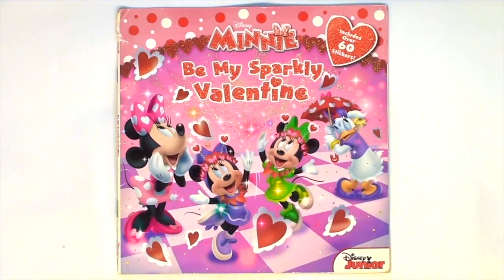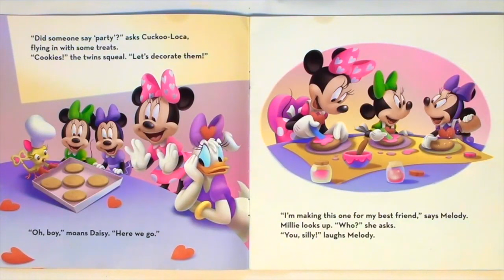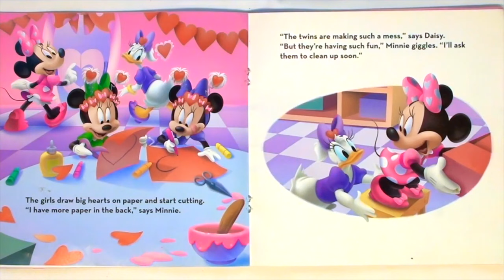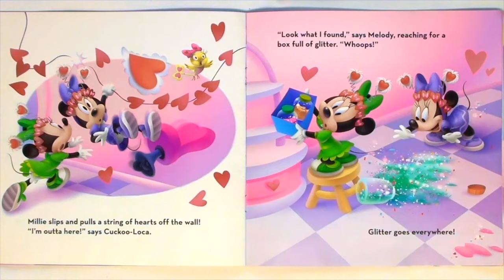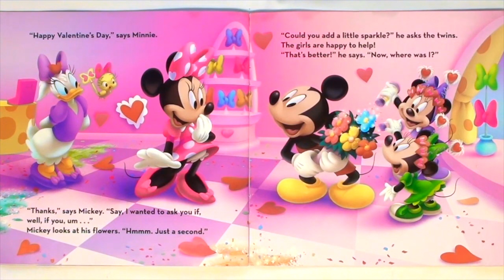DISNEY MINNIE MOUSE "BE MY SPARKLY VALENTINE" - Read Aloud Storybook for kids, children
Disney Minnie Mouse "Be My Sparkly Valentine" - Disney Junior
A new video Monday and Thursday 7 AM EST.

Thank you for your generosity! Your donation will help with the purchase of books and keep the channel going. I appreciate the love and support! xoxo